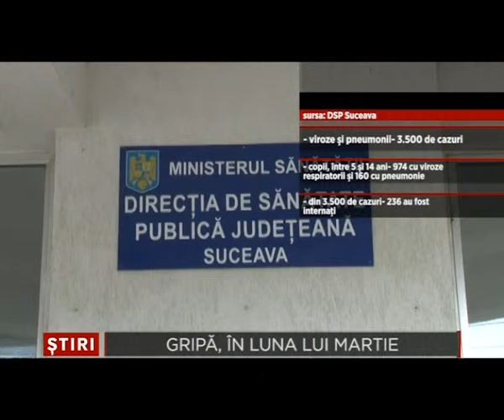08 Gripa in luna lui martie Bucovina TV ro 20 03 2014